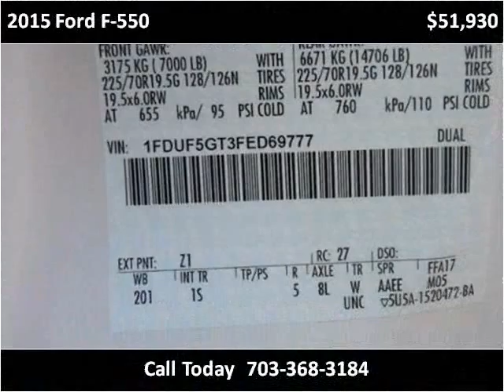2015 Ford F-550 New Cars Manassas VA